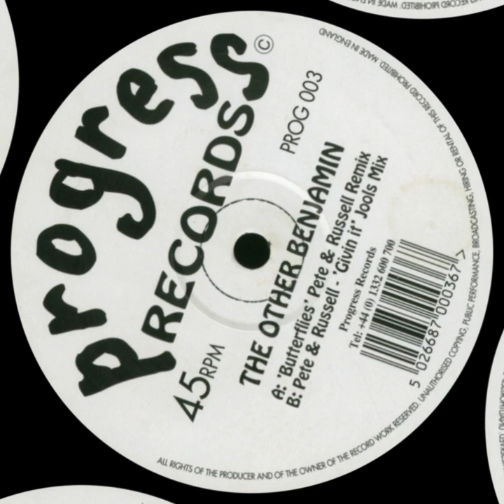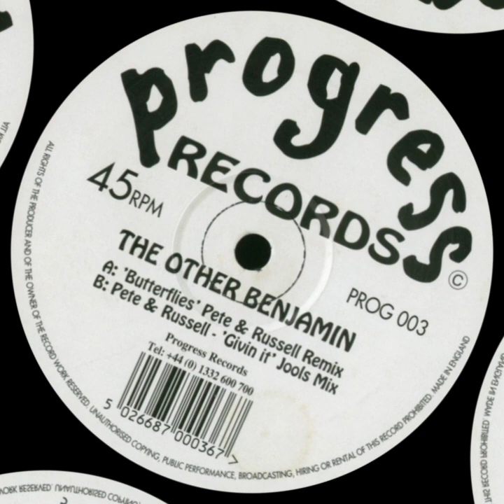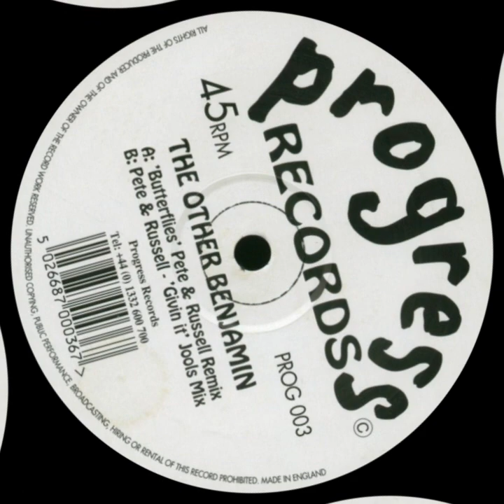The Other Benjamin - Butterflies (Pete & Russell Remix) Classic House 1994 (HQ Sound)